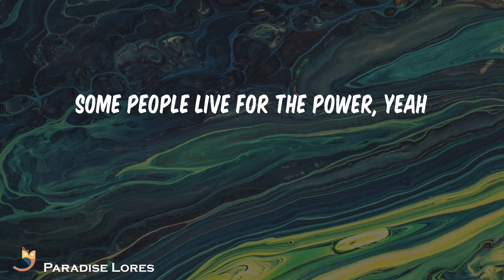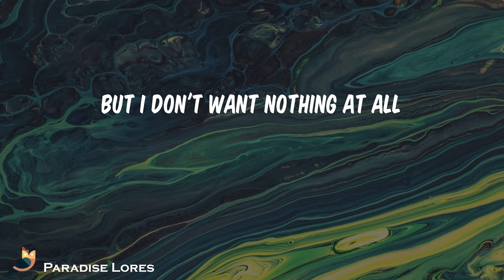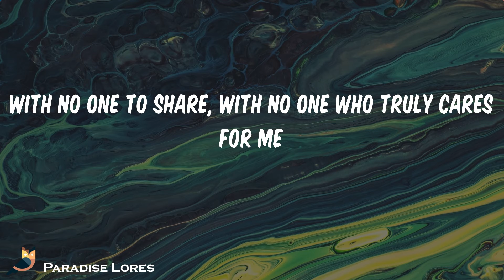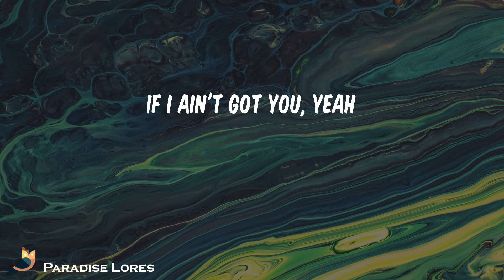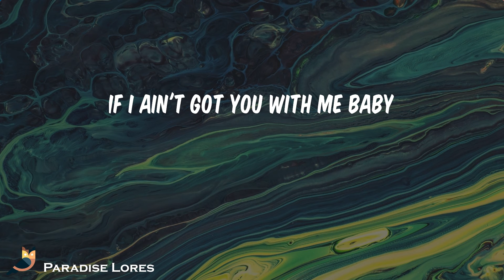Alicia Keys - If I Ain't Got You (Lyrics)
Song: If I Ain't Got You Alicia Keys

Some people think that the physical things define what's within
And I've been there before, and that life's a bore
That promises forever young
With no one to share, with no one who truly cares for me
So nothing in this whole wide world don't mean a thing